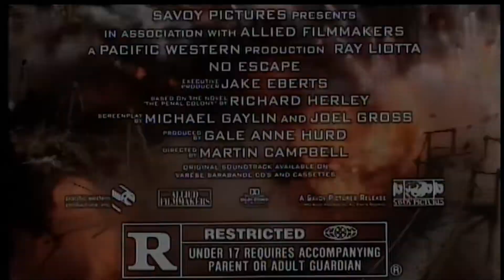No Escape - Trailer and TV Spots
A 21st-century Marine convict sent to a remote island prison called Absolom, lands in the midst of a war between two inmate factions. With corporations controlling the prison system, a ruthless prison warden has created the ultimate solution for his most troublesome inmates. However, for one man sent to Absolom, it doesn't mean the end.

Taken from the Australian Blu-Ray of the film

0:02 - Theatrical Trailer
02:15 - TV Spot #1
02:47 - TV Spot #2
03:20 - TV Spot #3
03:52 - TV Spot #4